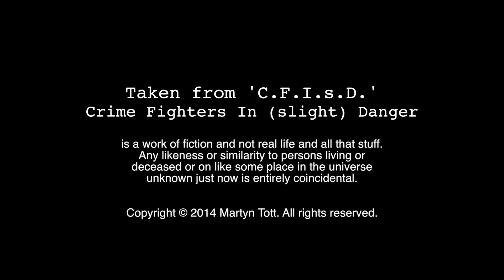C.F.I.s.D. MUSIC PROMO 'Betsy's Song'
Taken from the Web series

'Crime Fighters In (slight) Danger!

Watch Webisode 1 now